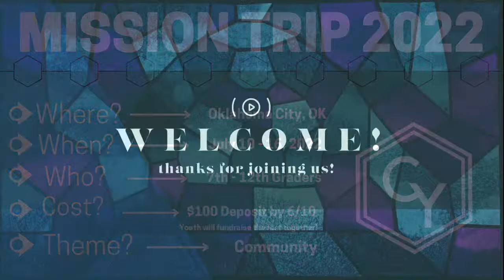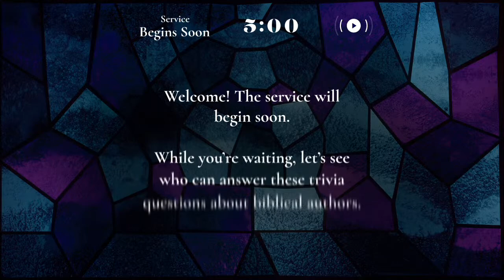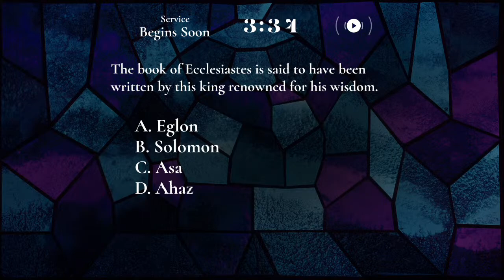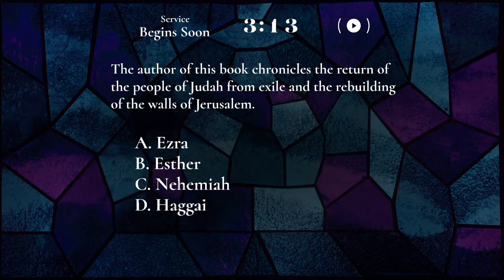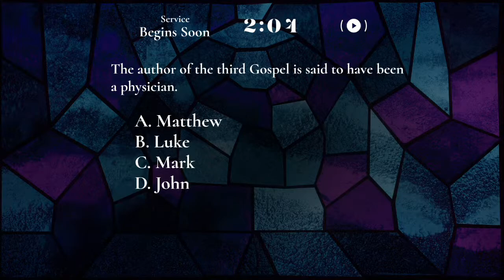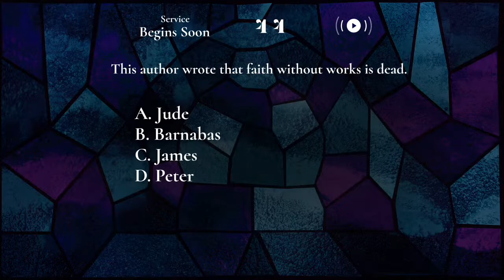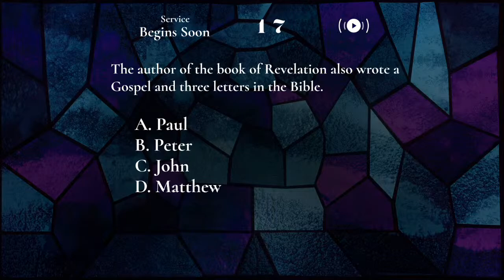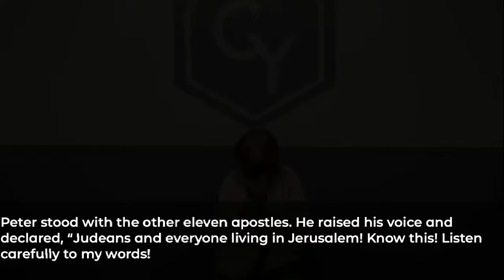June 5th Worship